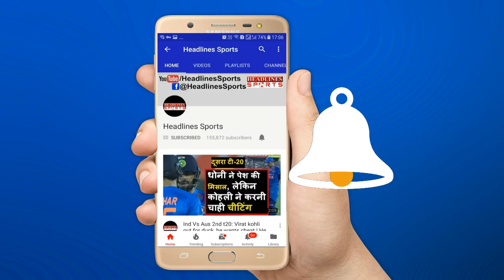England ने तीसरे वनडे से पहले चल दी ये बड़ी चाल, Virat की बढ़ गई टेंशन | Headlines Sports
England ने तीसरे वनडे से पहले चल दी ये बड़ी चाल, Virat की बढ़ गई टेंशन